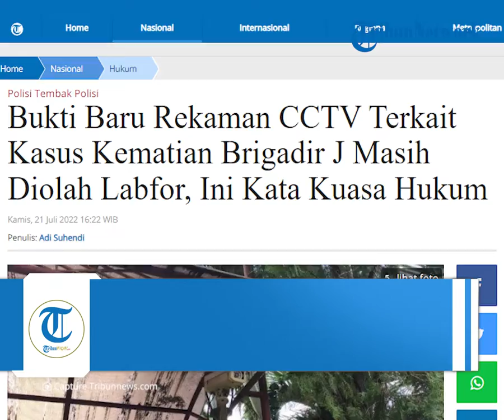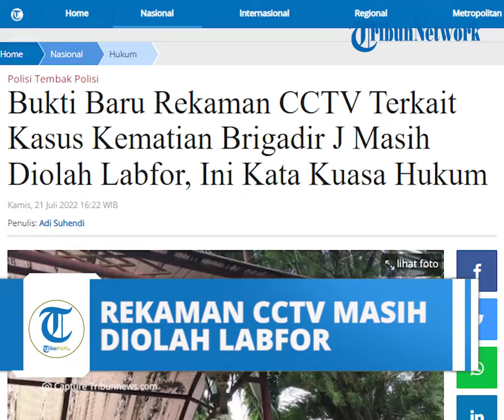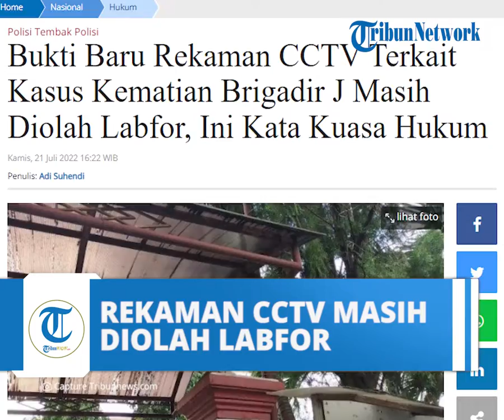Kantongi Rekaman CCTV di Sekitar TKP Kematian Brigadir J, Polri Sebut Masih Diolah Labfor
TRIBUN-VIDEO.COM, JAKARTA - Polri kini mengantongi rekaman CCTV baru untuk mengusut misteri kematian Brigadir Yoshua Hutabarat alias Brigadir J di rumah dinas Kadiv Propam Polri non aktif Irjen Ferdy Sambo.

Disebut sebelumnya, Brigadir J meninggal dunia setelah terlibat baku tembak dengan ajudan Irjen Ferdy Sambo, Bharada E pada Jumat, 8 Juli 2022.

Belakangan peristiwa tersebut menjadi sorotan karena dinilai banyak kejanggalan.

Selain luka di tubuh Brigadir J, disebut sebelumnya CCTV di rumah Irjen Ferdy Sambo dalam kondisi rusak.

Bukan hanya itu, tak lama setelah kejadian decoder CCTV di pos satpam Kompleks Polri, Duren Tiga, Jakarta Selatan pun diganti kepolisian tanpa sepengetahuan ketua RT.

Kepolisian menyebut penggantian decoder CCTV tersebut sengaja dilakukan, karena decoder lama disita untuk kepentingan penyidikan.

Terbaru, kepolisian menyebut sudah mengantongi rekaman CCTV yang berada di sekitar lokasi kejadian.

Direktur Tindak Pidana Umum Bareskrim Polri Brigjen Andi Rian Djajadi mengatakan rekaman CCTV itu didapatkan dari sejumlah sumber yang dirahasiakan.

"Beberapa bukti baru CCTV, nah ini sedang proses di laboratorium forensik untuk kita lihat. Karena tentu ini kita peroleh, penyidik memperoleh dari beberapa sumber," ujar Andi Rian di Mabes Polri, Jakarta Selatan, Rabu (20/7/2022).

Ia menuturkan rekaman CCTV itu juga kini masih diteliti tim laboratorium forensik.

"Ada beberapa hal yang harus disinkronisasi-sinkronisasi, kaliberasi waktu. Kadang-kadang ada tiga CCTV di sana, di satu titik yang sama tapi waktunya bisa berbeda-beda. Nah tentunya ini harus melalui proses yang dijamin legalitasnya. Jadi bukan berdasarkan apa maunya penyidik, tapi berdasarkan data daripada CCTV itu sendiri," katanya.

Ketika disinggung isi rekaman CCTV itu, Andi Rian mengaku enggan untuk menjawabnya.

Dia mengatakan, rekaman CCTV itu masih dirahasiakan lantaran masuk ke dalam materi penyidikan.

"Terkait dengan CCTV juga tidak perlu kita jelaskan di sini karena itu materi penyidikan. Yang jelas saat ini sedang bersad di labfor untuk dilakukan proses-proses digital forensik di sana. Hasilnya juga nanti akan disampaikan oleh ahli kepada penyidik bukan kepada siapa-siapa," katanya.

Terpisah, Kadiv Humas Polri Irjen Dedi Prasetyo mengatakan rekaman CCTV tersebut disita dari sekitar Tempat Kejadian Perkara (TKP).

"Di sekitar TKP, di sepanjang jalan sekitar TKP," ujar Dedi saat dikonfirmasi, Kamis (21/7/2022).

Namun begitu, Dedi tidak menjelaskan secara rinci terkait isi rekaman CCTV tersebut.

Menurutnya, rekaman CCTV tersebut masih sedang diperiksa laboratorium forensik (Labfor).

"Saat ini sedang diperiksa labfor sesuai yang disampaikan DirPidum semalam. Tapi jangan detail karena masih di labfor," katanya.

 (Tribunnews.com/ Abdi Ryanda Shakti/ Igman Ibrahim)

Artikel ini telah tayang di Tribunnews.com dengan judul Bukti Baru Rekaman CCTV Terkait Kasus Kematian Brigadir J Masih Diolah Labfor, Ini Kata Kuasa Hukum,
Penulis: Adi Suhendi